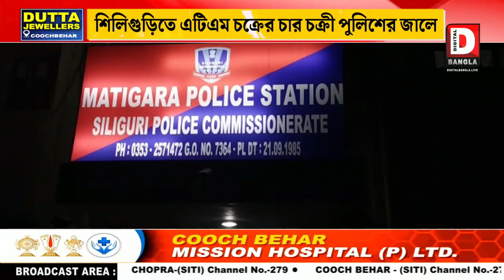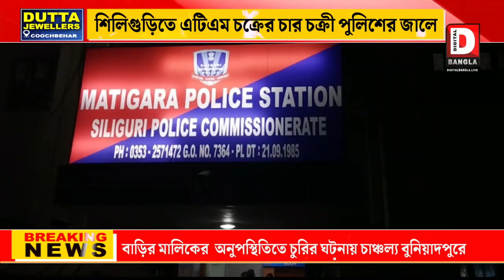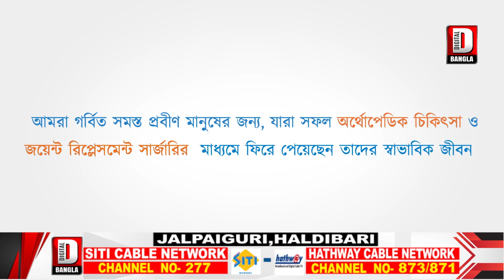এটিএম চক্রের চার চক্রী পুলিশের জালে